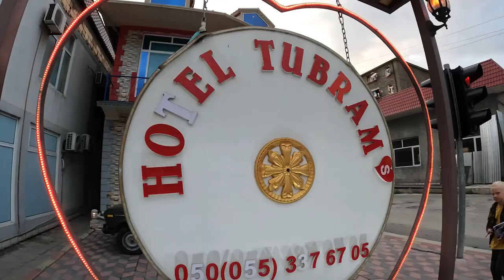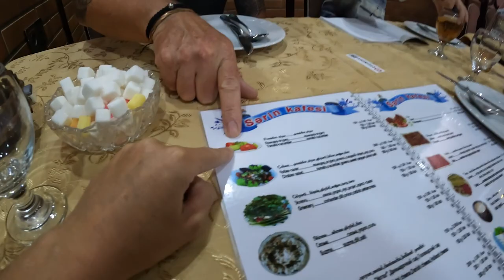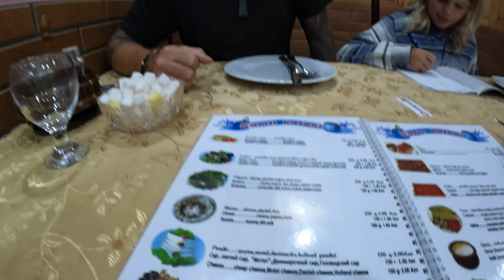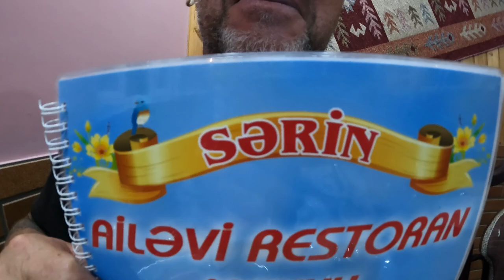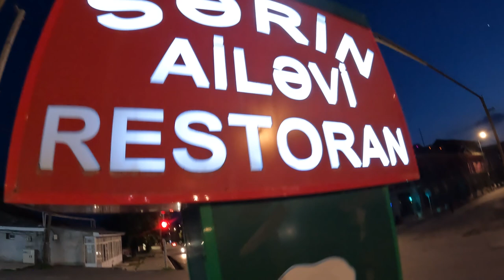ABOUT SHEKI PITI: And finding the best Sheki Piti in Azerbaijan!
Have you heard of Sheki Piti? Piti is a famous dish from this area of the world and in particular in Azerbaijan it is special to Sheki.

Piti is a meat stew cooked in a clay pot.  And after it is cooked the broth is drained after it has been served and the meat and stew inside the pot is pounded before eating!

See how we do trying to pound and present the Sheki Piti for eating!

A special thank you to the amazing Serin Restaurant in Sheki.  If you are staying in Sheki, Azerbaijan and looking for a great restaurant in Sheki then we highly recommend Serin Restaurant opposite the fabulous Turban Hotel.

📸 CAMERA GEAR
GoPro Tripod

We are a full time traveling family from New Zealand with a love for travel and adventure that is off the beaten track (like truly OFF the beaten track!).  for travel guides, tips and blogs on over 60 countries and destinations!  Subscribe to our channel and follow our adventures for all kinds of family travel in Asia, Bangladesh travel, travel in Pakistan with kids, travel in India, travel on the Silk Road with kids, Central Asia family travel, Morocco vanlife and travel in Morocco with kids and all of the details about life in Rarotonga and the beautiful Cook Islands AND MORE!